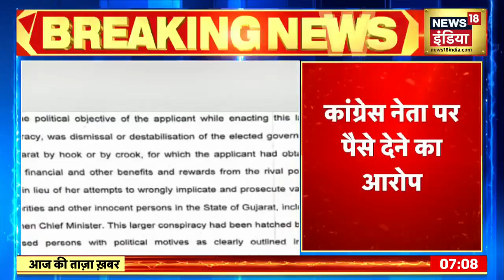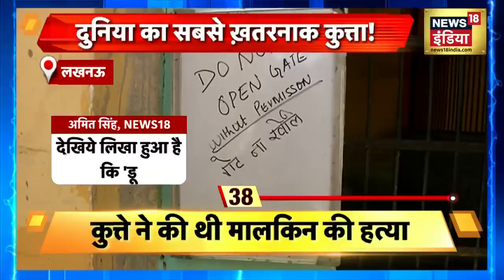Breaking News: Teesta Setalvad को 25 लाख रुपये देने का दावा, Congress नेता पर आरोप | Latest News